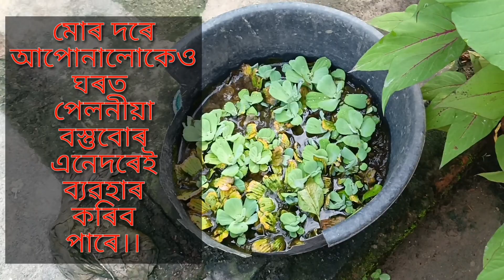কল খালে কি হয় ?? আমি মধুৰীআম কিয় খাব লাগে?// মই পেলনীয়া বস্তু কেনেকৈ ব্যৱহাৰ কৰো?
নমস্কাৰ বন্ধু বান্ধৱী সকল দৈনন্দিন জীৱনত মই কেনেকৈ অতিবাহিত কৰিছো আৰু কিছুমান ভাল ভাল কথা আপোনালোকৰ লগত Share কৰিব চেষ্টা কৰিছোঁ আশা কৰো আপোনালোকে ভাল পাব আৰু মৰম দি channel টো Subscribe কৰিব ☺️♥️ ll